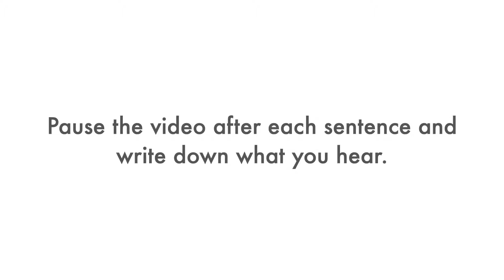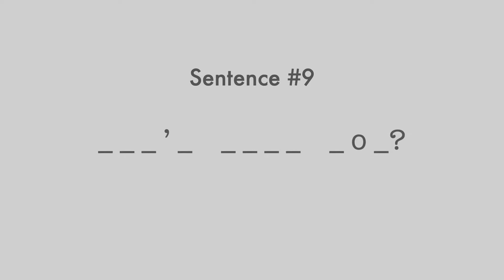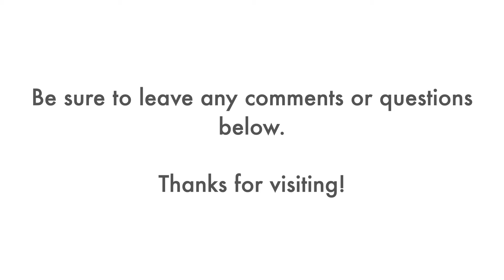(Three-Word Sentences/#6) Ear for English: Listening Practice/Dictation/Essential Vocabulary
Ear for English: listening practice for English learners. All sentences recorded by American native speakers speaking at a fast, normal speed. Start improving your listening comprehension today!

The three-word sentences in this video are built from the 1,500 most common English words.

If it was difficult for you to understand these sentences, click on the Settings icon, slow down the Playback Speed to 75% or 50%, and then listen again.

ANSWERS*:
1-I smell smoke.
2-That seems perfect.
3-Don’t kill it.
4-Call the police.
5-Wet this cloth.
6-She recognized me.
7-They’ve made progress.
8-We searched everywhere.
9-How’s your cow?
10-Let’s play football.

*Contractions (can’t, don’t, should’ve, she’s, etc.) are considered as one word. Some contractions (don’t, she’s, hasn’t, we’ll, etc.) are very common in everyday written English. Other contractions (mustn’t, that’d, that’ll, etc.) are not very common in written English. However, since most Americans use contractions when speaking quickly, all of the sentences in the Ear for English videos use contractions whenever possible.

If you enjoyed this listening practice, be sure to give the video a thumbs up. Thanks.